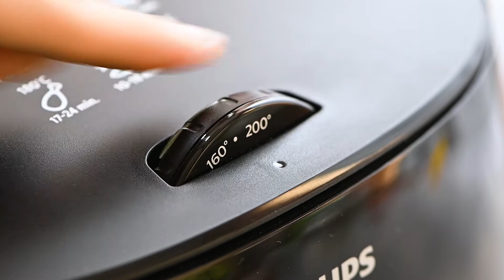Tender and Juicy Air Fryer Chicken I The Recipe Critic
Tender and Juicy Air Fryer Chicken is golden crispy outside and moist and delicate on the inside. This is bursting with flavor and so good!